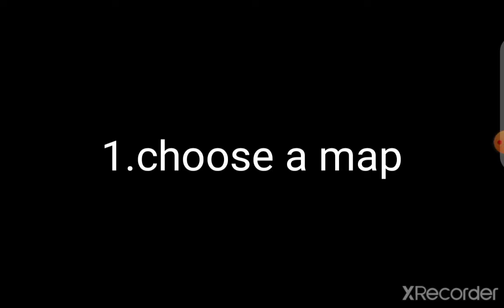how to make green from rainbow friends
rAinBow FriEnDs